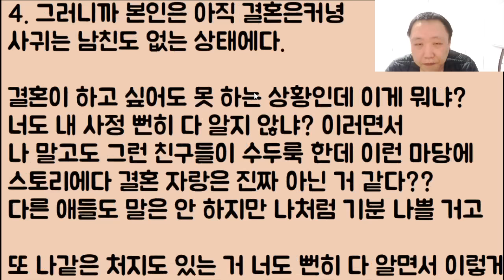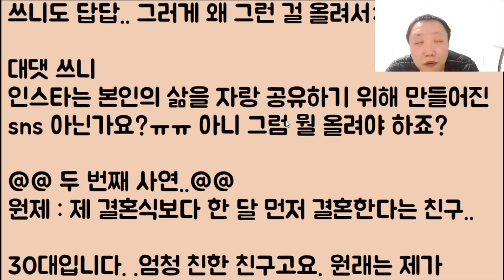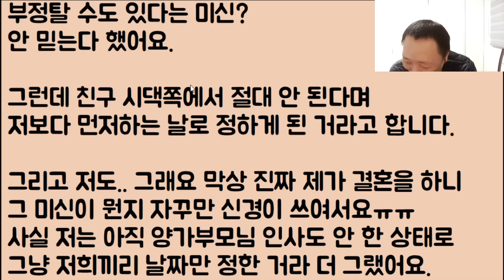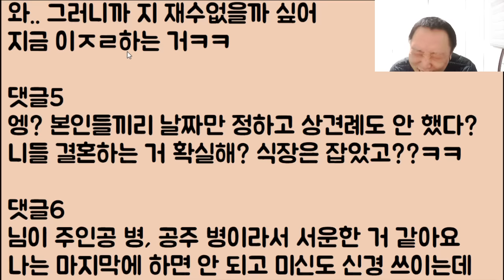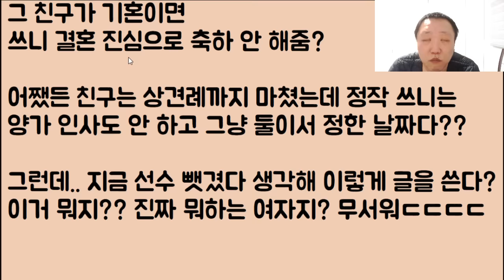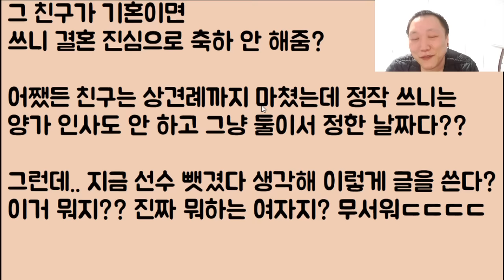[미친😝😝😝😝] 자기는 남친도 하나 없는데 어떻게 결혼 자랑을 할 수 있냐며 당장 SNS 사진 내리라는 미친 냔;; 아니 니 남친 없는 게 내 탓이냐?ㅋㅋㅋ